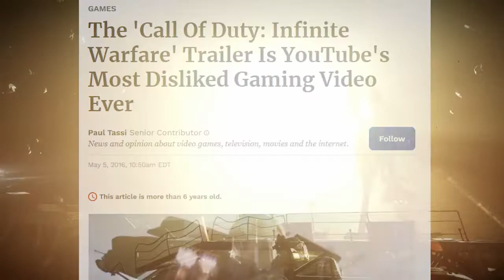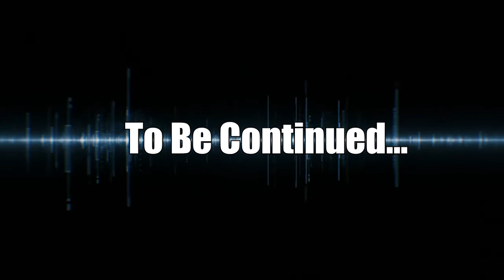CoD Video Essay: Infinite Warfare- Reaching for the Stars (The Infinity Ward Saga)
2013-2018 was a dark period for Call of Duty, and many look at Infinite Warfare as one of the worst entries in the series. But despite a repetitive multiplayer and zombies, does the campaign manage to redeem this title at all? Let's find out.